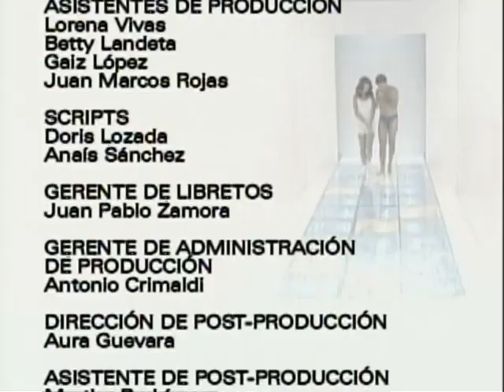Trapos Intimos Cap 7 Completo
Fernando Lobo es un joven viudo, poco sociable, de carácter fuerte, el cual piensa que nadie podrá sustituir a su esposa Soledad Andueza. Padre de tres hijas, decide mudarse a Caracas. Isabel Cordero es una bellísima y voluntariosa Diseñadora de Interiores, quien trabaja como profesora de Arte. Tiene un novio, pero en vísperas de entregársele por primera vez, el miedo la atenaza,